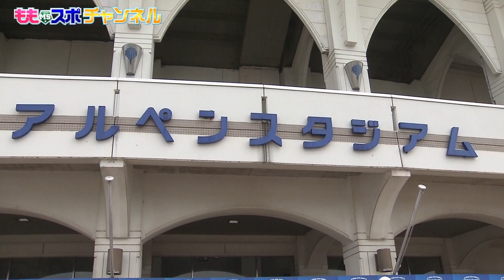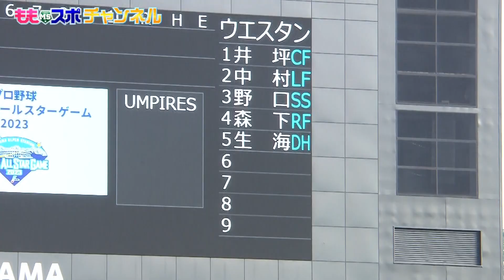俺は天才！俺は天才！自己暗示で打てるバッターに！フレッシュオールスターでのルーキー 生海 に注目しました！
121回 とべとべホークス(2023年8月2日OA）TNCテレビ西日本の若鷹応援番組「とべとべホークス」がレギュラー放送で完全復活！常勝軍団ホークスの主力選手はもちろん、期待の若鷹の素顔に迫ります！「とべとべホークス」だけにしか見せない選手の意外な一面、ご期待ください。sbhawks